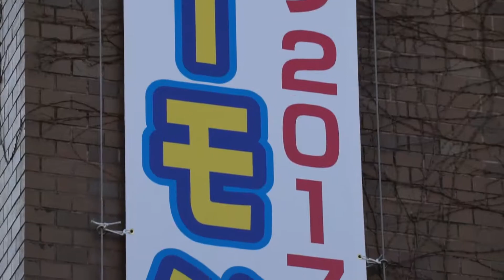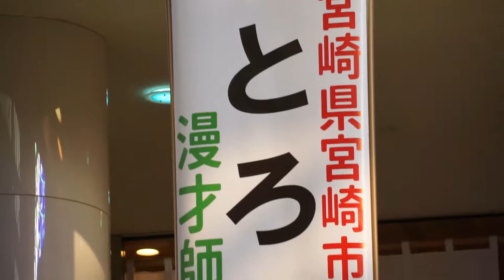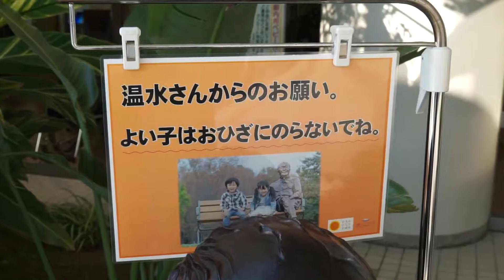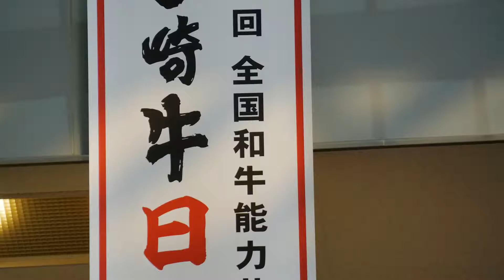とろサーモン「M 1優勝」宮崎市役所に懸垂幕（2017 1218）